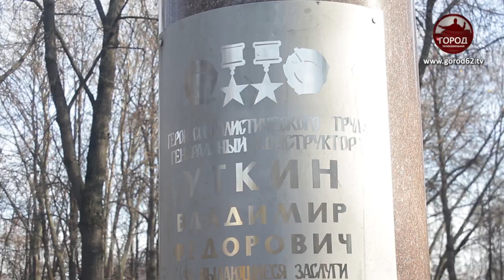Возложение цветов к бюсту В.Ф. Уткина